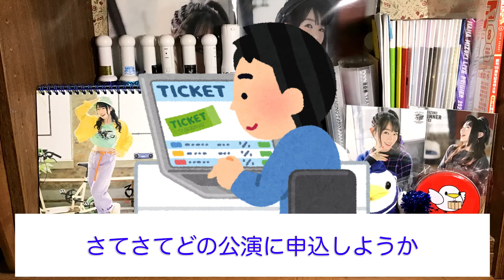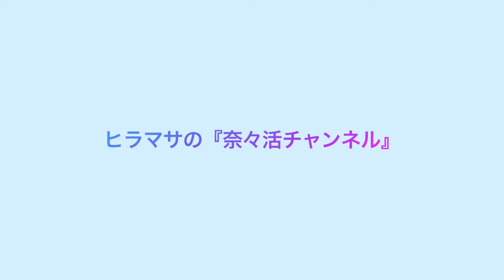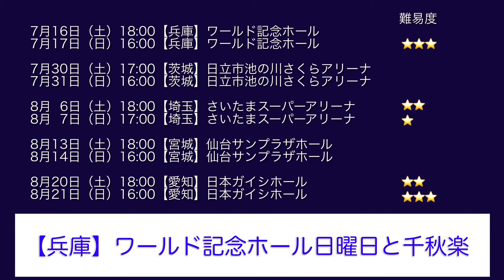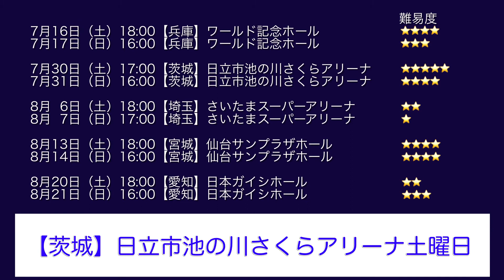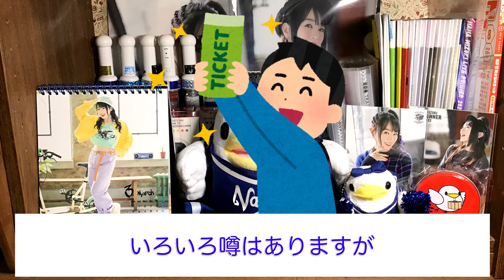奈々さんの【ライブ参戦記】『LIVE HOME 2022』始動！5会場10公演、チケット獲得難易度ランキング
奈々さんの【ライブ参戦記】
いよいよ『LIVE HOME 2022』ファンクラブ会員限定チケット先行予約が始まりますね♪
ライブタイトルが発表されてチケット争奪戦がスタートすると一気に盛り上がってきます。
今回は公演別チケット獲得難易度ランキングをざっくりご紹介。
皆様の参戦計画のご参考になれば幸いです。ご武運をm(_ _)m